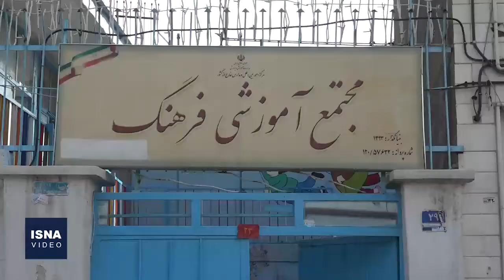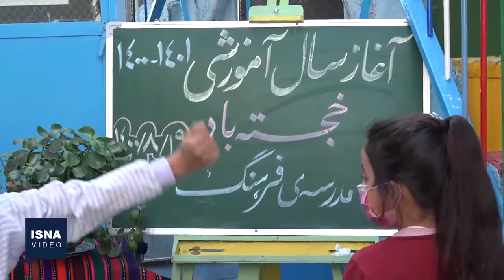موج تازه دانش‌آموزان افغانستانی بدون مدرک در ایران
بعد از به قدرت رسیدن طالبان در افغانستان، موج جدید مهاجرت شهروندان این کشور، از جمله به سمت ایران آغاز شد. همراه با این موج، تعداد دانش‌آموزان افغانستانی بدون مدرک و نیازمند به آموزش نیز افزایش یافته و گفته می‌شود برخی از مدارس خودگردان ویژه اتباع دوباره در حال شروع فعالیت هستند. «مدرسه فرهنگ» یکی از مدارس مجاز ویژه اتباع است که این روزها با سیل دانش‌آموزان افغانستانی روبرو است؛ کودکانی که به‌تازگی همراه با خانواده خود از میان درگیری‌های کشور خود به ایران مهاجرت کرده‌اند.